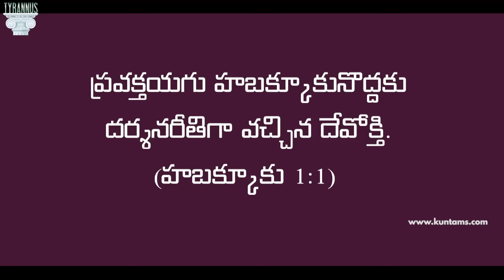Habakkuk’s Complaint -The Lord’s Answer | హబక్కూకు ప్రశ్న-దేవుని జవాబు | Edward William Kuntam